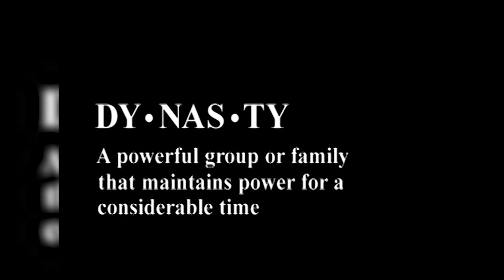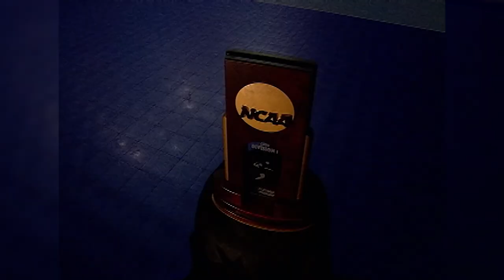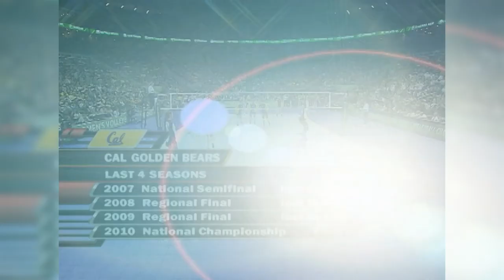Penn State vs. California: 2010 NCAA volleyball championship | FULL REPLAY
Watch the full replay of the 2010 NCAA women's volleyball national championship match between Penn State and California. The match was played on Dec. 18, 2010, in Kansas City, Missouri. Penn State won in a sweep to clinch its fourth national title in a row and fifth of all time. Coach Russ Rose became the first women's volleyball coach to win five national titles.